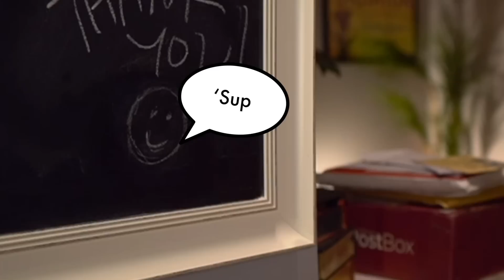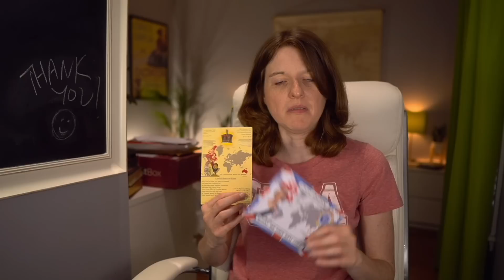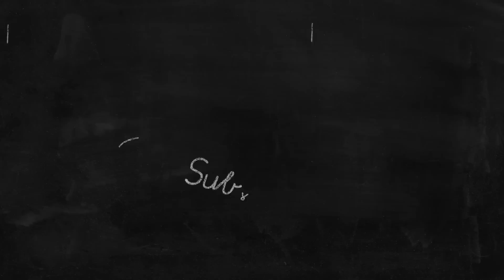PO Box Time! | Indonesia, The Falklands, Wales, Radio Shows &...Married Jesus?!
Thanks to Marvin, John, Seifu, Alan, and Colin for sending me some great stuff! I always look forward to these videos.

If you want to send any snail mail:
SoGal
USA